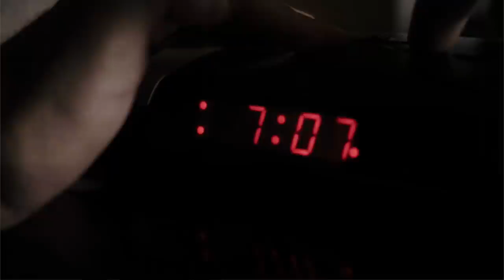Is It Possible To Master Time? – Sadhguru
Time management is a big deal in people’s lives. But is it really possible to master time? In this video, Sadhguru explains how one can effectively utilize time in day-to-day life.